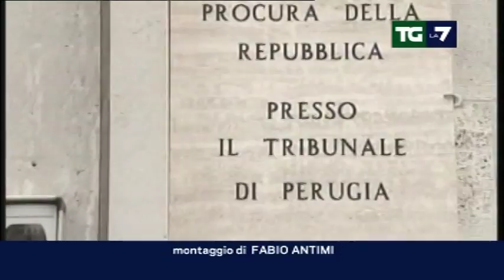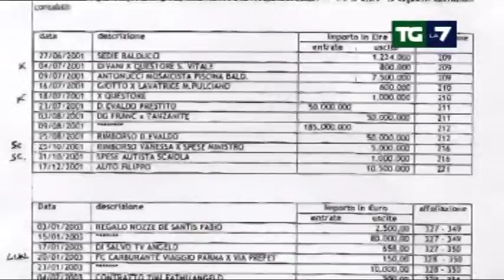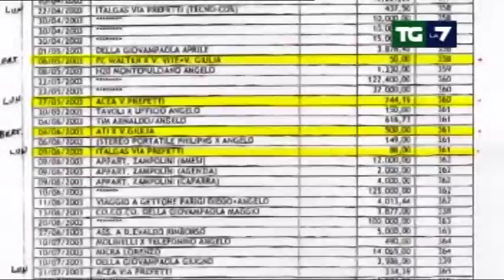Cambia tutto questo!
Condividi!

Dal Tg LA7 di Mentana del 25 Mag. 2011